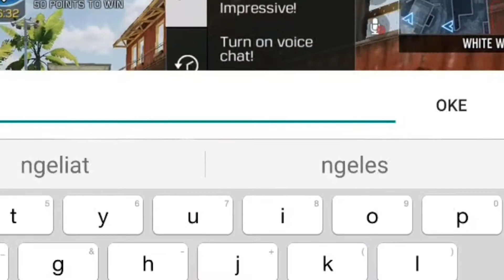Lag.exe has stopped working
Awalnya sih biasa aja... Tapi abis itu.

Add CODM: CampTerosssss

Video EXE pertama gw, jadi maaf kalo kurang bagus editannya... Masih pemula gw